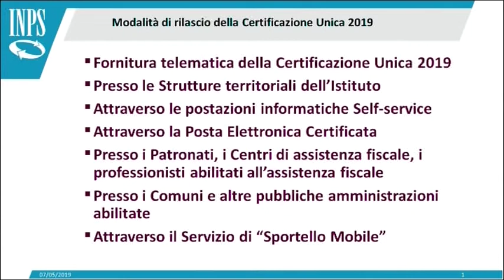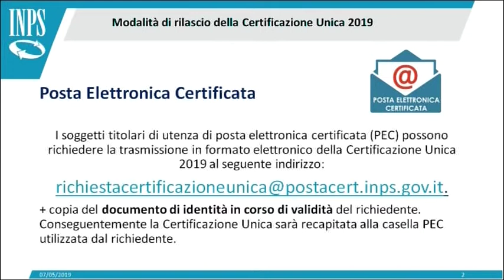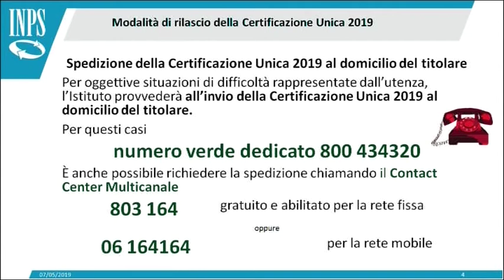INPS - I Servizi al Cittadino del 19/05/2019